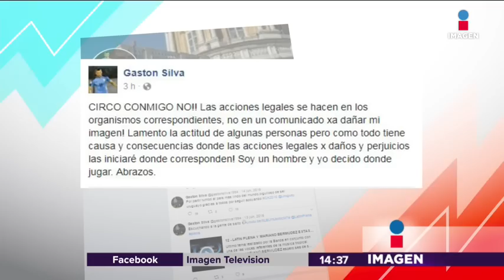Los Pumas arremeten contra Gastón Silva | Noticias con Yuriria Sierra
Los Pumas de la UNAM emitieron un comunicado sobre Gastón Silva y como declinó para jugar con Argentina donde afirman que "de Pumas nadie se burla".